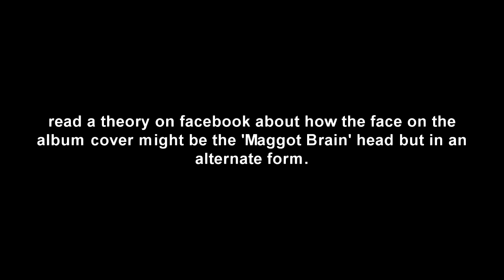Childish Gambino - Awaken, My Love! | rick reviews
Gambino makes a Funkadelic-inspired return.

Artist: Childish Gambino
Title: Awaken, My Love!
Genre: Contemporary R&B / Funk / Psychedelic Soul
Rating: 7/10

Fav Tracks: Me and Your Mama, Boogieman, Zombies, Riot, Redbone

Least Fav Tracks: California